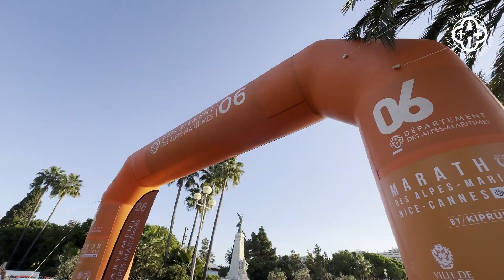Le Marathon des Alpes-Maritimes en images ! 🏃‍♂️🏃‍♀️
Retour en images  sur la 16e édition du Marathon des Alpes-Maritimes Nice-Cannes : Une édition HISTORIQUE et pleine d’émotion ! 🏃‍♂️🏃‍♀️
Plus de 18 000 coureurs se sont élancés sur les 42,195 km entre Nice et Cannes, avec au rendez-vous une ambiance incroyable et des performances de haut niveau sur ce parcours mythique. 🎉
La Promenade des Anglais, le littoral azuréen, les paysages à couper le souffle, et une ambiance de folie tout au long du parcours... Ce marathon, c’est une véritable célébration du sport et de l’esprit d’équipe ! 🌟
Merci à tous ceux qui ont rendu cette édition exceptionnelle, des 18 000 coureurs aux 1200 bénévoles ! 💪
Mention spéciale à nos 600 agents du Département des Alpes-Maritimes, qui ont fièrement relevé ce défi avec passion et détermination, et ont incarné les valeurs de dépassement de soi, d'entraide et d'esprit d'équipe tout au long de la course ! 💪👏
Des moments de partage et de sport, mais aussi de courage et de dépassement, qui resteront gravés dans les mémoires de tous les participants ! 🎊
🔔 Les inscriptions pour la 17e édition de 2025 sont déjà ouvertes !
MEILLEUR tarif réservé aux 1000 premiers seulement ! C'est le moment ou jamais de réserver votre place pour l'an prochain ! 🎯
pour vous inscrire dès maintenant !